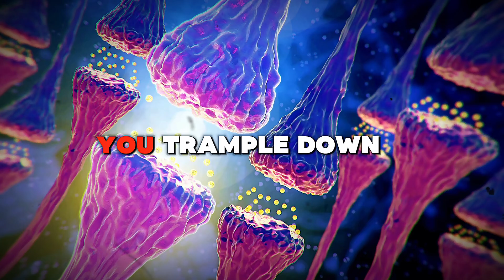Your Brain Has a Fear OFF Switch — This Is How High Performers Activate It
Your brain is not designed to keep you afraid forever —
it actually has a built-in Fear OFF switch.
High performers, elite athletes, CEOs, and top creators learn how to activate this switch to stay calm under pressure,
make confident decisions, and perform at their peak.

How to Turn OFF Your Brain’s Fear Switch | Science-Backed Method to Stop Panic & Overthinking

Did you know your brain has a built-in fear OFF switch — but nobody taught you how to use it?
In this video, we break down a simple neuroscience-based technique that helps you stop overthinking, reduce panic, calm anxiety, and regain total mental control.

You'll learn:
✔ What an amygdala hijack is (and how it triggers fear)
✔ How to activate your prefrontal cortex to take control instantly
✔ A 3-step fear regulation protocol backed by neuroscience
✔ Why fear is not your enemy — it’s your brain’s smoke detector on high alert
✔ Practical examples to stay calm during stress, public speaking, tough conversations & more

If you’re tired of panic running your life, this video will help you shift from reactive fear to focused confidence.

Mindset rewiring • Neuroscience hacks • Spiritual intelligence • Self-awareness growth

📌 Resources & Links
• Grounding Mat – Heal by Nature Shop

Scientists Finally Discovered Your Brain’s Hidden Fear OFF Switch (Neuroscience Explained)